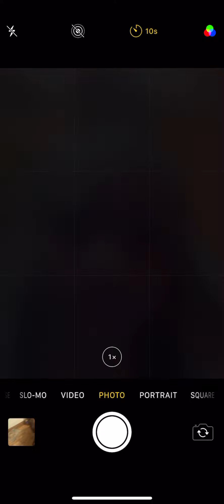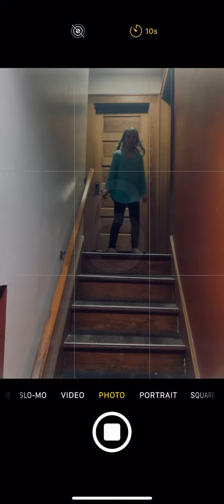It is done people